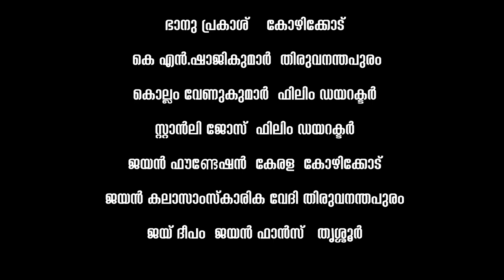ജയനോടൊപ്പം സിനിമകളിൽ അഭിനയിച്ചിട്ടുള്ള നെല്ലിക്കോട് ഭാസ്കരന്റെ മകൻ സംസാരിക്കുന്നു | Jayan Smarana 71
ജയനോടൊപ്പം സിനിമകളിൽ അഭിനയിച്ചിട്ടുള്ള ശ്രീ നെല്ലിക്കോട് ഭാസ്കരന്റെ മകൻ ശ്രീ ചിത്രഭാനു ജയൻസ്മരണയിൽ സംസാരിക്കുന്നു... | Jayan Smarana 71 | Nellikode Bhaskaran | Chithrabhanu | D4  Man Film Club

Nellikode Bhaskaran's Son Chithrabhanu Speaking - Jayan Smarana 71 D4 Man Film Club

JAYAN SMARANA | JAYAN | JAYAN UNTOLD STORY | TRUTH BEHIND JAYAN | D4 MAN FILM CLUB | PRINCE CHIRAYIL

ജയനെ അറിയുന്നവരുടെയും സ്നേഹിക്കുന്നവരുടെയും സഹപ്രവർത്തകരായിരുന്നവരുടെയും ഓർമകളാണ് "ജയൻ സ്മരണ - Jayan Smarana" എന്ന പേരിൽ D4 MAN FILM CLUB ലൂടെ നിങ്ങളിലേക്ക് എത്തികൊണ്ടിരിക്കുന്നത്.  അനശ്വര നടൻ "ജയനെ" സ്നേഹിക്കുന്ന എല്ലാവരും  വിഡിയോകൾ കണ്ടു നോക്കിയിട്ടു അഭിപ്രായങ്ങൾ comment box ഇൽ രേഖപെടുത്തുമെന്നു വിശ്വസിക്കുന്നു. Thanks to everyone...

Nellikode Bhaskaran

Actor Nellikode Bhaskaran Jayan Smarana

Nellikode Bhaskaran Son Chithrabhanu Speaking

Chithra Bhanu

Chitra Bhanu Speaking

D4 Man Film Club Prince Chirayil

jayan smarana 71 d4 man film club

jayansmarana71

jayan smarana part 71

jayan smarana part 71 d4 man film club nellikode bhaskaran son chitrabhanu

jayan smarana nellikode bhaskaran d4 man film club

- D4 MAN FILM CLUB - CHANNEL LINK

jayan
actor jayan
jayan actor
jayan smarana
kannan nair
jayan interview old
jayan interview
dancer thampi
dancer thampi interview
kundara thampi
somann nair jayan brother
jayan movies
adithyan
adithyan jayan
adithyan jayan brother kannan nair
greeshma adithan jayan
jayan family
jayan movies malayalam
uma nair
uma nair jayan